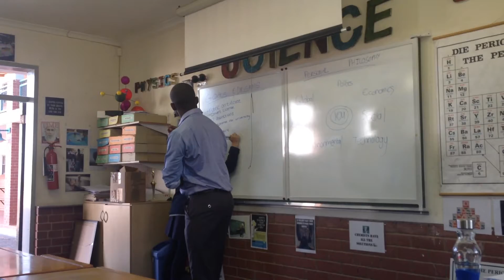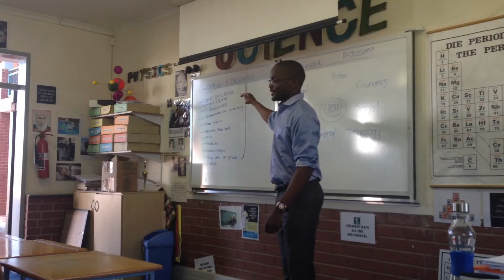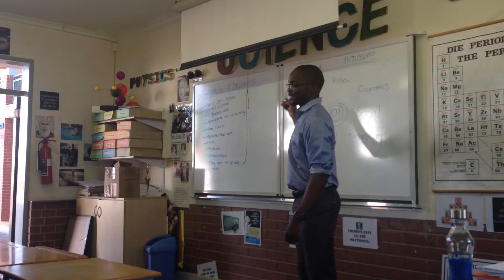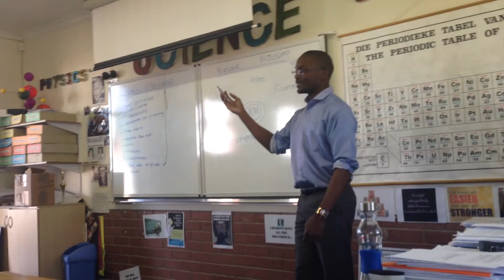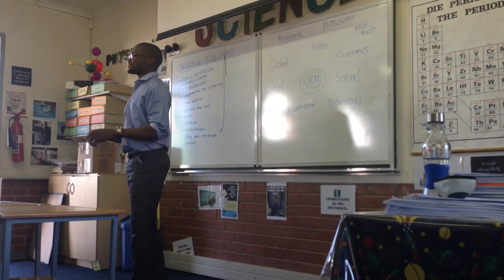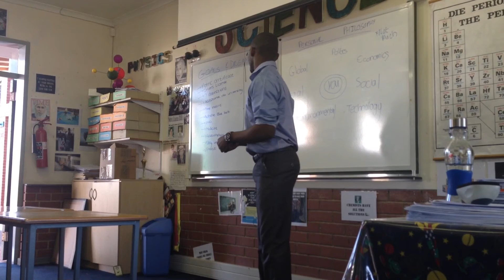St Dunstan's Facilitation: B.E.L.I.V.E.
Speaking to the younger generation at my old high school St Dunstan's. Facilitation on their goals and dreams. This bunch set goals and dreams and will go far in life. "The problem in life is not in not reaching our goals, it is not having goals to reach for"